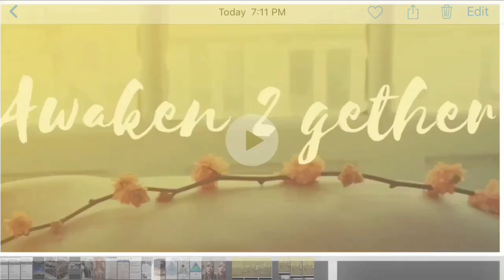It’s time for you to know.. You are a powerful creator being, here to awaken & master the matrix!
Once you know who you truly are.. you’ll be unstoppable. We are creator Beings.. here to create the life and co create our world the way we want it. ￼ Once we learn to harness the superpower we have to create reality.. we can have anything, we can be anyone, we can go anywhere and experience everything that we desire. ￼